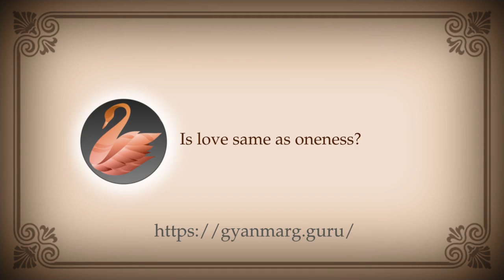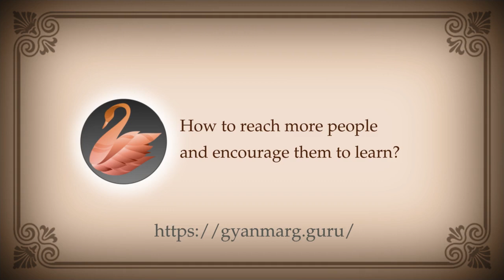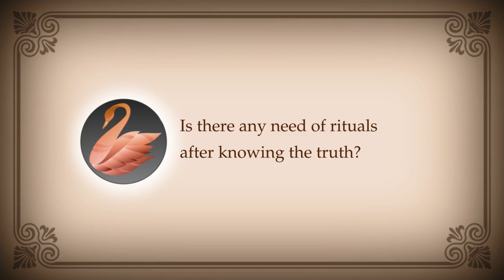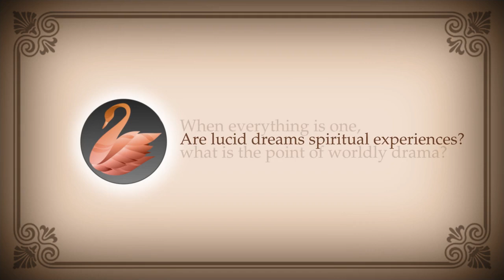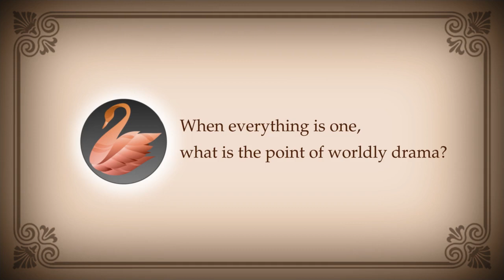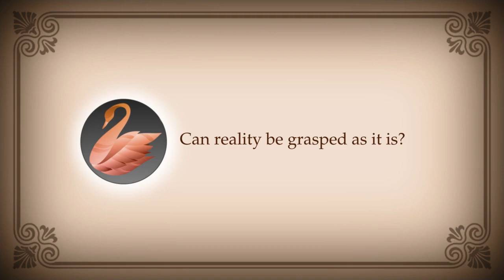PEOS 218 : Desires, Heart, Love, Applying Knowledge, Upanishads, Purpose, Identity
00:00:00 How to deal with random desires?
00:00:48 What is the meaning of bringing heart to the mind?
00:01:25 Is love same as oneness?
00:01:46 What is spiritual independence?
00:02:21 How to reach more people and encourage them to learn?
00:05:16 Where to apply the spiritual knowledge?
00:06:33 How to learn from Upanishads?
00:08:06 How to make knowledge popular?
00:10:35 Is there any need of rituals after knowing the truth?
00:11:11 What is the goal of Gurufield? And why?
00:11:41 Are lucid dreams spiritual experiences?
00:12:26 When everything is one what is the point of worldly drama?
00:13:43 Can reality be grasped as it is?
00:21:00 Are deities representations of mental activities?
00:22:20 Will my identity transcend to universal?